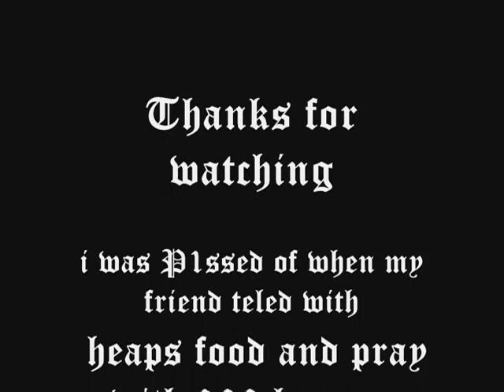First time at GWD Armadyl boss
First time at GWD my friend doged me...={ he had rockcrabs and ssum sarabrews and restores 200 health and teled. i nearly died but i dint so meh 62 hp ftw!! uploading just for fun=]